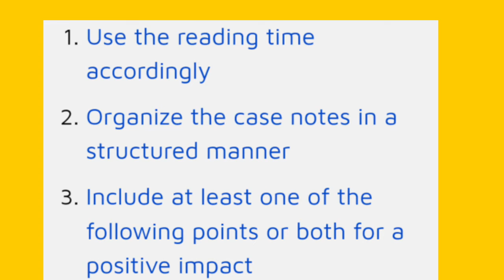OET WRiting Tips.